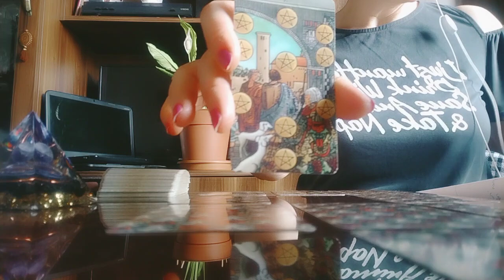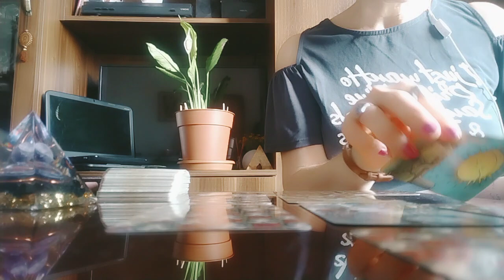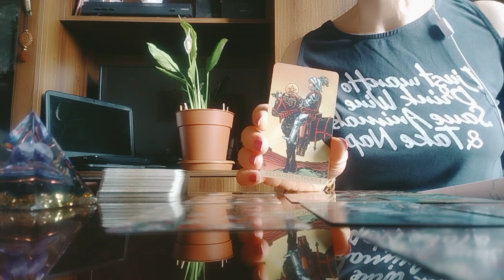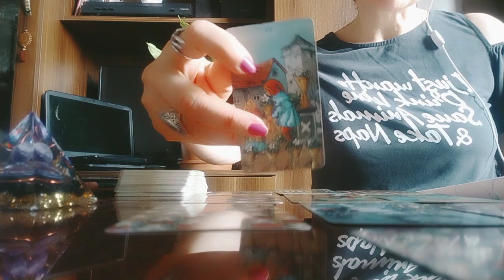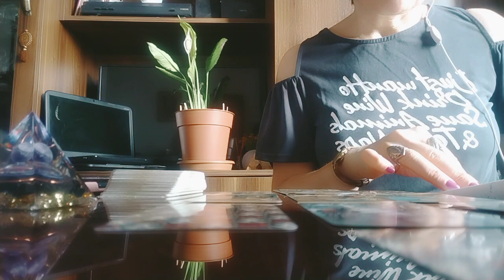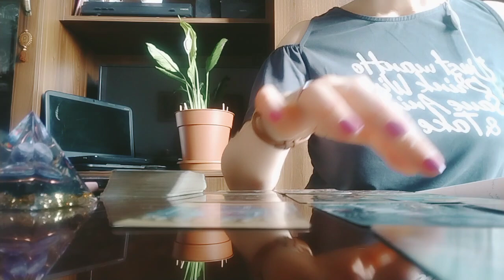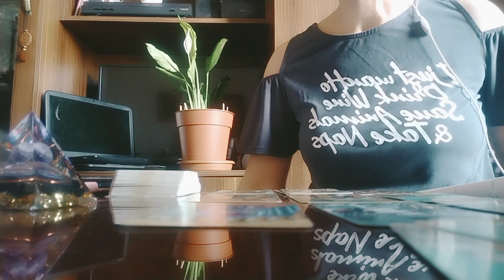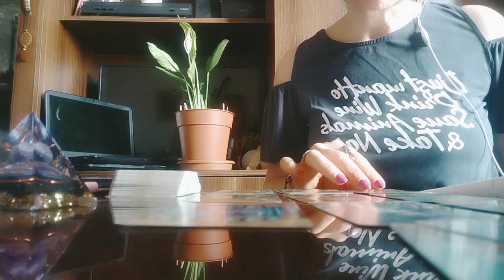ახსენდები?/ტაროს გაშლა თქვენ ორივეზე, თქვენზე და მასზე/სქემა✨🃏🃏🃏✨